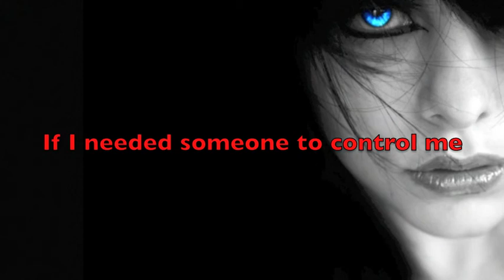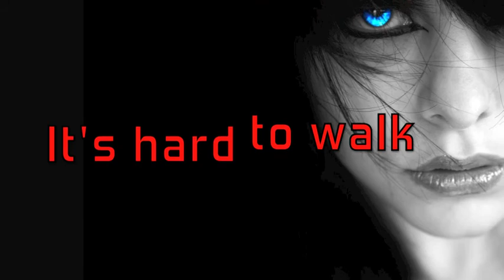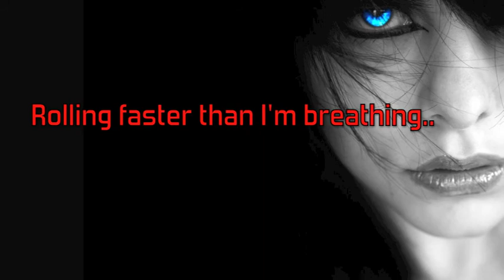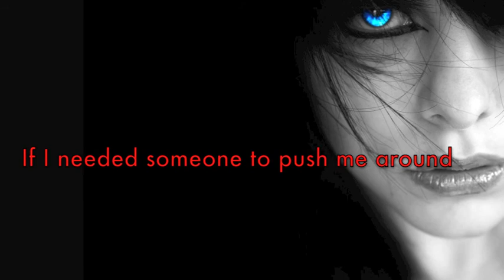Three Days Grace - Drown lyrics